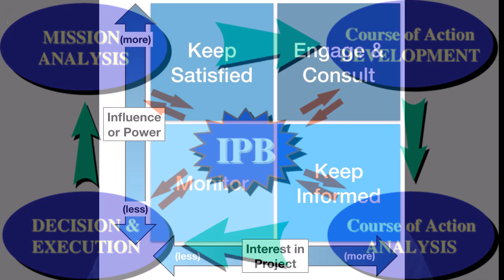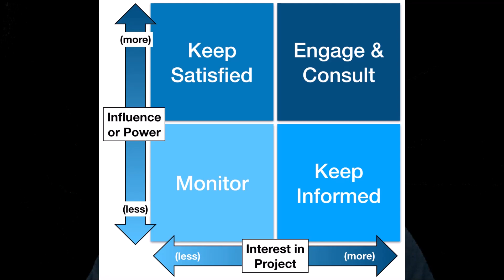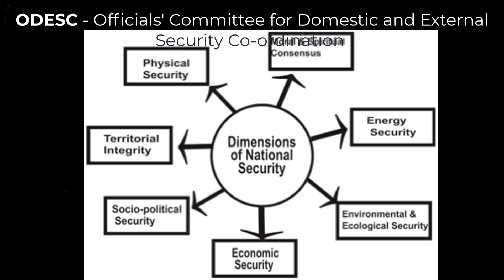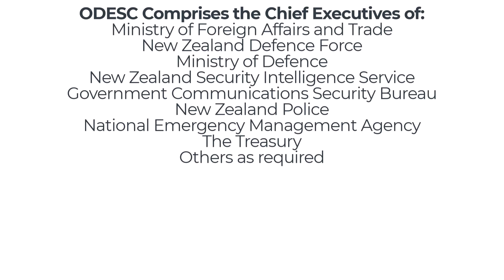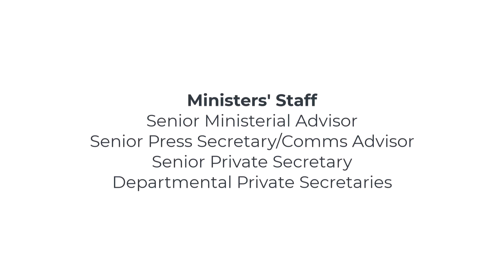Indefensible New Zealand National Security Podcast S2E2 Introduction to Defence Lobbying in 2024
There has been a lot of speculation about defence since the announcement of the new Cabinet. I would classify much of this as “breathless longing” in that many are joining the dots between last year’s documentary assessments, a deteriorating international security situation, a hollow defence force and a strong national security related ministerial line-up in a new government to incorrectly conclude that Defence is in for a sugar rush.
That is simply not going to happen for reasons I outlined in the previous episode of Indefensible New Zealand.

If you want a stronger, more capable defence force for New Zealand then lobbying is an essential and largely missing element of pursuing that.
 Most people’s idea of lobbying (apart from hiring a professional lobbyist) is getting a meeting with a minister. If you manage to, you’ll be lucky to get 10-15 minutes in their schedule.
You will be competing with their external party demands, electorate needs, caucus activities, Cabinet meetings, portfolio requirements and a host of other duties and events.
Get the picture?
I’m not saying don’t see the minister. Just don’t base your plan solely on that. Politicians like to be offered solutions. To do that you might need to first point out the problem including the risk it poses to the minister or government.
So clearly define the problem. Develop courses of action. Select a recommended course for the government based on specific criteria. Do your best to cost your solution. Then personalise it to all the stakeholders.
And believe me, there are a lot of stakeholders you must get into your tent!

If you interested in learning more about lobbying then check out my LobbyTorque experiential learning programme I run with Heather Roy.